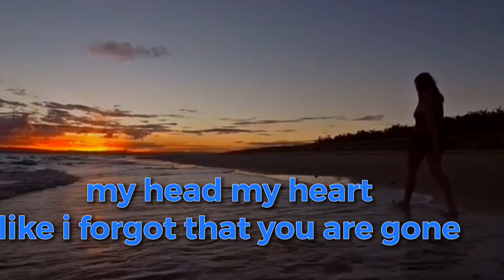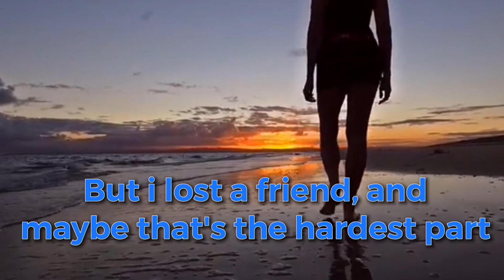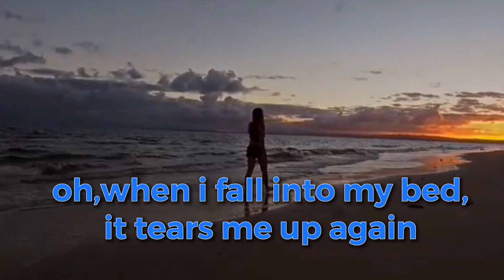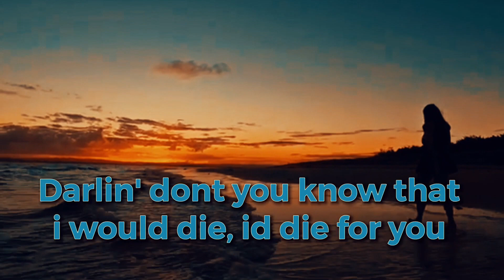Die For You with lyrics by: LEON